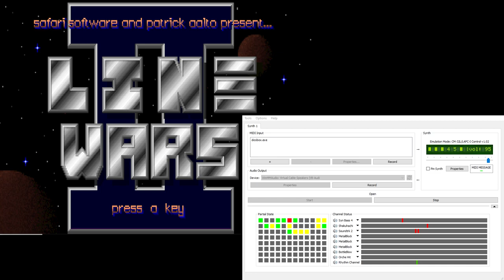LineWars II CM-32L OST - Demonstration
CM-32L Musics from Patrick Aalto's Linewars 2 (Linewars II) played through MUNT emulating a Super-CM-32L.